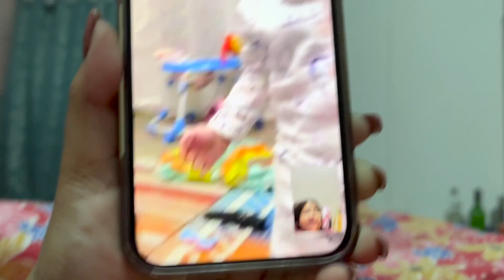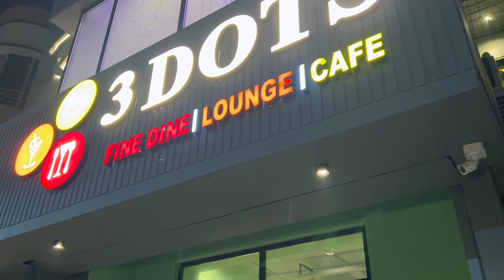Dream Kitchen Construction Begins | Special Virtual B’day Celebrations 🎉🥳 | Hosted a Food Event 🍔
Hi Everyone!
In this vlog, we are sharing a day from our life. We are starting our kitchen work, and finalising things. Followed by virtual birthday celebrations, and a super event.